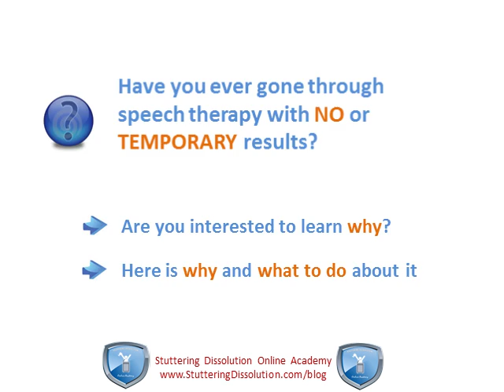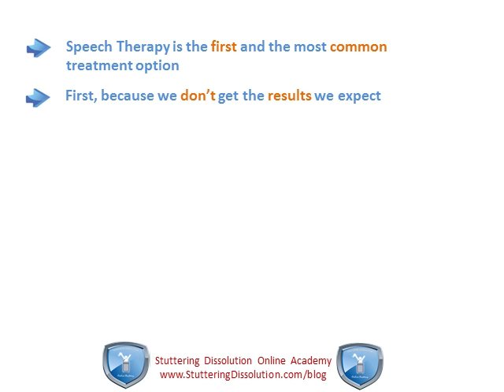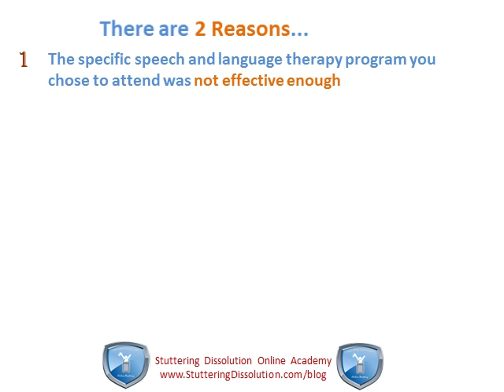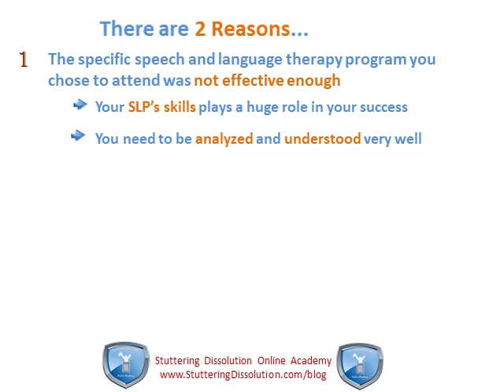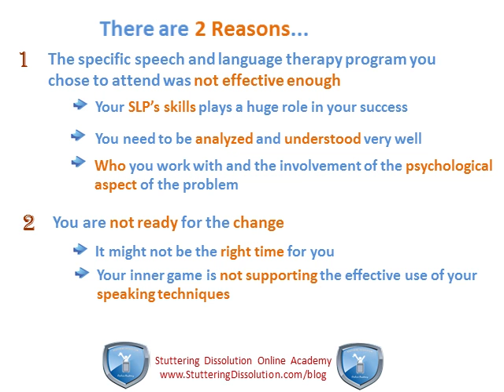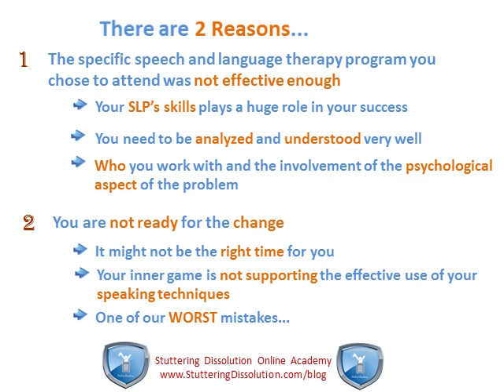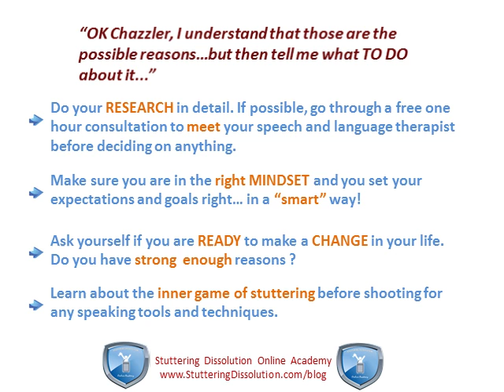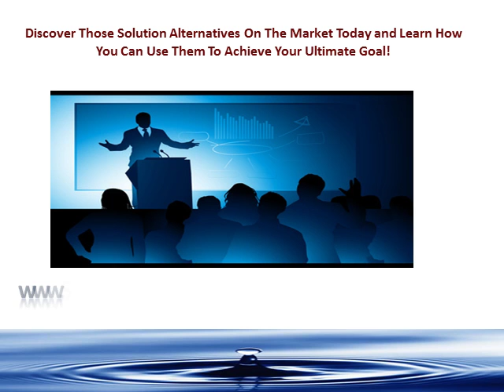Why We Fail With Speech and Language Therapy...and What To Do About It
Have you ever gone through speech and language therapy or any kind of traditional treatments for stuttering with no or TEMPORARY results?
Are you interested to learn WHY that happens?
Here is why... and what to do about it